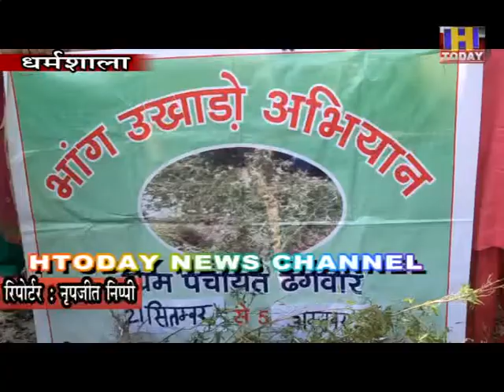22 sep 2 धर्मशाला की पंचायतों से उखाड़ी जाएगी भांग, विधायक ने ढग्वार पंचायत से शुरू किया अभियान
ब्लॉक धर्मशाला की पंचायतों से भांग उखाड़ी जाएगी, इसको लेकर  भांग उखाड़ो अभियान शुरू किया गया। धर्मशाला के विधायक विशाल नैहरिया ने ढग्वार पंचायत में इसका शुभारंभ किया। अभियान  5 अक्टूबर तक चलेगा। ब्लॉक की सभी पंचायतों में यह अभियान चलाया जाएगा। इस अवसर पर विधायक विशाल नैहरिया, बीडीओ अभिनीत कात्यायन, पंचायत प्रधान सुरक्षा देवी सहित पंचायत सदस्य और ग्रामीण उपस्थित रहे।